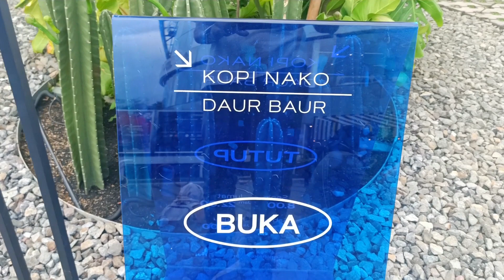Kopi Nako Daur Baur, Senayan Park, kalau malam rasanya jadi begini.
Berkat melimpah bagi kita semua dan diirimgin dengan kesehatan untuk bisa meraih hrapan di tahun Baru ini.

Diawali dengan menikmati udara di tahun Baru ini sambil mengucap syukur kepada Tuhan.

Kopi Nako , di Senayan Park ini menambah semangat untuk memulai tahun yang baru dengan view yang indah disertai dengan meminum signature minuman dari cafe ini, sambil bercanda tawa dengan teman teman tercinta, menambah plus tahun Baru ini .

Sekali lagi Terimakasih sudah mampir ke channel ini.

Tetap semangat dan terus berjuan.

Salam